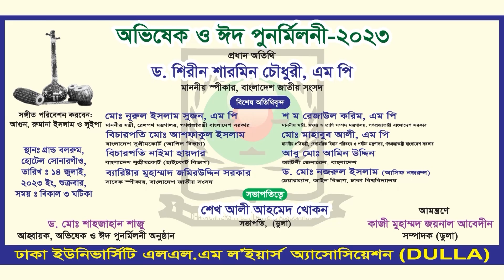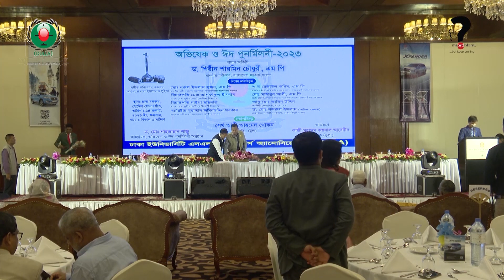ঢাকা ইউনিভার্সিটি এল এল এম ল’ইয়ার্স অ্যাসোসিয়েশন ║ উদ্বোধনী অনুষ্ঠান ║ DULLA ║ Speaker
╬ Mr Problem TV:    @MrProblemTv

আমাদের বিনোদনমূলক ইউটিউব চ্যানেলে আপনাকে স্বাগতম।

Hi Friends,
Mr. problem Tv is an Entertainment YouTube Channel.
We Believe, Life is problem & Problem is Life... but keep smiling.

Join for More Entertainment---
╬ AGB NEWS :  @AgbNews24

Dr. Shirin Sharmin Chaudhury, MP,
উদ্বোধনী অনুষ্ঠান,
ঢাকা ইউনিভার্সিটি এল এল এম ল’ইয়ার্স অ্যাসোসিয়েশন,
এল এল এম ল’ইয়ার্স অ্যাসোসিয়েশন,
Dhaka University,  LLM lawyers,
  LLM lawyers
Dhaka University,
Speaker,
ডুলা,
খালেদা জিয়া,
শেখ হাসিনা,
আওয়ামী লীগ,
বিএনপি,
দ্বাদশ নির্বাচন,

সম্প্রতি হোটেল সোনারগাঁওয়ের গ্রান্ড বলরুমে “ঢাকা ইউনিভার্সিটি এল এল এম ল’ইয়ার্স অ্যাসোসিয়েশন” ডুলা’র (DULLA) অভিষেক অনুষ্ঠিত হলো ।

অনুষ্ঠানে ডুলা’র নবনির্বাচিত সভাপতি অ্যাডভোকেট শেখ আলী আহমেদ খোকনের সভাপতিত্বে এবং সম্পাদক কাজী মুহাম্মদ জয়নাল আবেদীনের সঞ্চালনায় প্রধান অতিথি হিসেবে বক্তব্য রাখেন জাতীয় সংসদের স্পিকার ড. শিরীন শারমিন চৌধুরী এমপি।

এছাড়াও অনুষ্ঠানে বিশেষ অতিথি হিসেবে উপস্থিত ছিলেন রেলপথ মন্ত্রী মো: নূরুল ইসলাম সুজন এমপি, মৎস্য ও প্রাণিসম্পদমন্ত্রী শ ম রেজাউল করিম এম পি, বেসামরিক বিমান পরিবহন ও পর্যটন প্রতিমন্ত্রী, মো: মাহবুব আলী এমপি, সুপ্রিম কোর্টের আপিল বিভাগের বিচারপতি মো: আশফাকুল ইসলাম, হাইকোর্টের বিচারপতি নাইমা হায়দার, অ্যাটর্নি জেনারেল আবু মো: আমিন উদ্দিন, জাতীয় সংসদের সাবেক স্পিকার ব্যারিস্টার জমির উদ্দিন সরকার, ঢাকা বিশ্ববিদ্যালয়ের আইন বিভাগের চেয়ারম্যান ড. মো: নজরুল ইসলামসহ (আসিফ নজরুল) প্রমুখ।